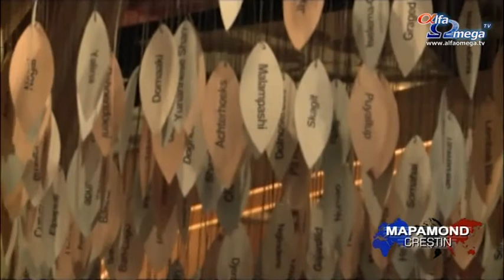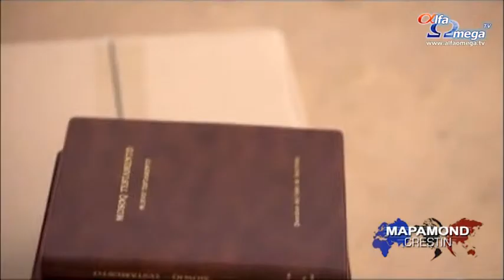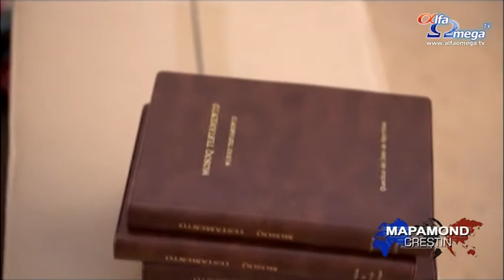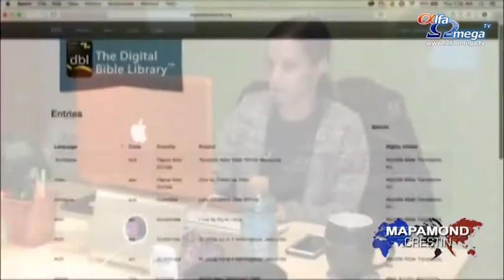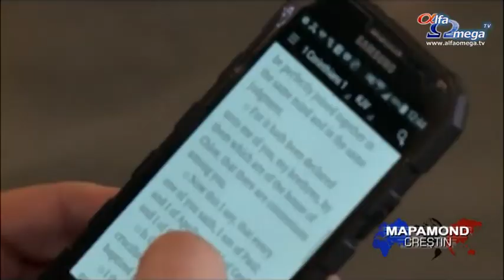Revolutia digitala ajuta la raspandirea Scripturii in lumea intreaga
Trei bărbați care au în comun pasiunea lor pentru Biblie. Fiecare dintre ei are un rol important pentru a face posibil ca fiecare om să aibă acces la Scriptură. Bob Creson, director al Wycliffe Bible Translators, spunea că traducerea Bibliei în cele 69 de limbi este pe cale să aibă loc. Acest copac de la centrul din Orlando prezintă cum arată acest proiect.
''Aproape o treime dintre acestea nu mai au nevoie de muncă, o treime sunt în procesul de traducere și aproape o treime, în jur de 1 800, nu au niciun verset tradus'', spunea Bob Creson, director al Wycliffe Bible Translators.
Datorită inovațiilor tehnologice, pentru o primă traducere nu mai este nevoie de 40 de ani de muncă.
''Situația s-a schimbat și acum traducerea Noului Testament durează în jur de 10 ani sau chiar și mai puțin'', spunea Bob Creson, director al Wycliffe Bible Translators.
Mart Green a început munca sa de răspândire a Cuvântului când a văzut pasiunea unei persoane din Guatemala după ce a așteptat 40 de ani ca să poată țină în mână Scriptura.
''Mă întrebam dacă a fost o idee bună să investesc timp și bani pentru 30 000 de vorbitori ai dialectului jacaltec. Dar când Gaspar s-a dus să-și ia Biblia am văzut ceva extraordinar. Acesta a apucat Biblia având lacrimi în ochi. Din acel moment, pasiunea mea este să mă asigur că toată lumea are Cuvântul lui Dumnezeu în limba pe care o vorbește, în limba maternă'', spunea Mart Green, Every Tribe, Every Nation.
Creson își amintește și el de un moment asemănător cu câteva femei din Africa. Translatorul le-a citit povestea Paștelui și au început să plângă:
''Translatorul le-a întrebat de ce plâng și au spus că nu au mai auzit povestea până atunci. Acesta le-a spus că au mai auzit-o, dar dintr-o dată și-a dat seama că o auziseră numai în franceză, nu o auziseră și în limba lor maternă: yambetta.''
Aplicațiile biblice, precum You Version, îi ajută pe oameni să acceseze Biblia în câteva secunde, chiar și în țările în care Biblia este interzisă.
''În loc să porți Biblia cu tine și să-ți pui viața în pericol, poți să ai Biblia pe telefon'', spunea Mart Green, Every Tribe, Every Nation.
Bobby Gruenewald este creatorul aplicației You Version, care a fost descărcată de peste 150 de milioane de ori:
''Aplicația este folosită în absolut orice țară și teritoriu de pe planetă, inclusiv în locurile unde Biblia este interzisă și oamenii pot să moară dacă sunt prinși că au o biblie.''
Gruenewald și-a amintit de o femeie din Malaezia care și-a dat seama că în sfârșit poate să citească din Scriptură:
''Când era tânără, toate bibliile au fost arse. Ultima dată când a văzut o biblie în limba ei a fost în copilărie. Era bucuroasă pentru că aplicația nu poate fi arsă precum Biblia.''
Un beneficiu în plus: biblia video și audio îi poate ajuta pe oameni să învețe să citească.
''Oamenii fie citesc din Biblia ca și carte, fie de pe telefon în timp ce ascultă versiunea înregistrată și astfel învață să citească'', spunea Bob Creson, director al Wycliffe Bible Translators.
Dorința de a ajunge și la tineri este posibilă cu ajutorul tehnologiei.
''Împreună cu partenerii noștri am investit milioane de dolari în crearea unei aplicații care le este de folos copiilor. Suntem foarte bucuroși. Mă bucur pentru copiii mei că intră în contact cu Biblia în fiecare zi'', spunea Bobby Gruenewald, creatorul aplicației You Version.
Aplicația pentru copii schimbă mult modul în care aceștia se relaționează la Biblie. În unele cazuri are impact chiar și asupra adulților.
Cum a fost și cazul unui ateu care a spus că o facă tot ce e nevoie pentru ca fiica lui să învețe.
Stire difuzata in Mapamond crestin 558 - martie 2015 - ultimele stiri crestine